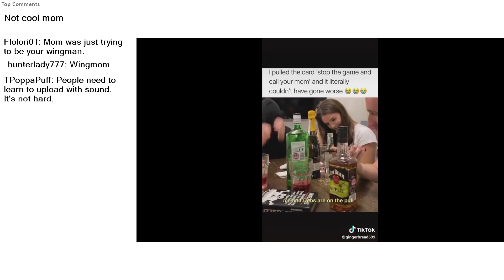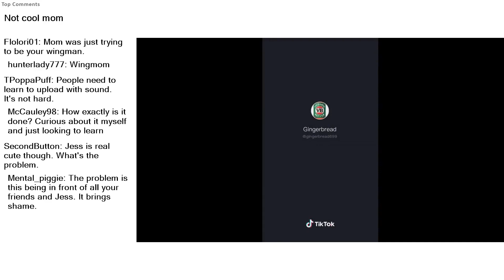Top Reddit Video - Watch People DIE INSIDE: Not cool mom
Not cool mom